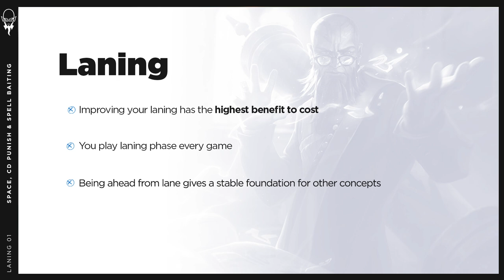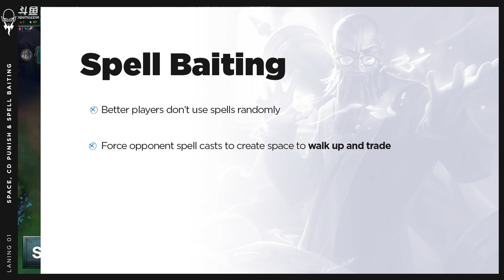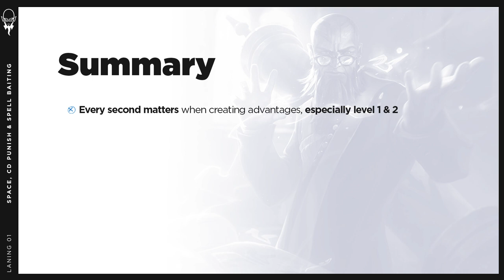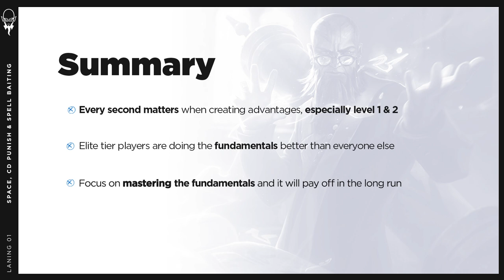Laning 01: Spell Baiting, Cooldown Punish & Space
0:00 Laning
0:23 Cooldown Punish
1:09 Low HP Trades
1:46 Trades in Minions
2:47 Taking Space
3:28 Spell Baiting (Most Important!)
4:48 Summary

Hi everyone! I'm Phroxzon and have been Diamond from Season 3 to present. This channel used to be known as UNSW LoLSoc.

These videos are aimed at helping intermediate to advanced players (up to ~high Diamond) who are at least several 100 hours deep. They are not aimed at beginners or Elite players, though Elite players can still benefit by reinforcing concepts they already know intuitively.

I aim to release an episode every 2-3 weeks, depending on my other commitments.

Special thanks to Jebsu (episode structure) & Younge (presentation) for their assistance.